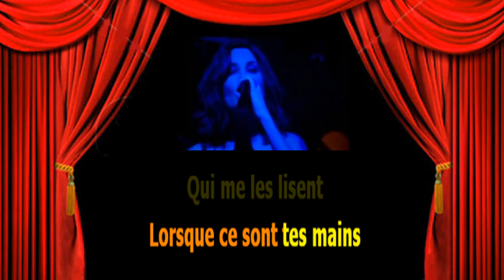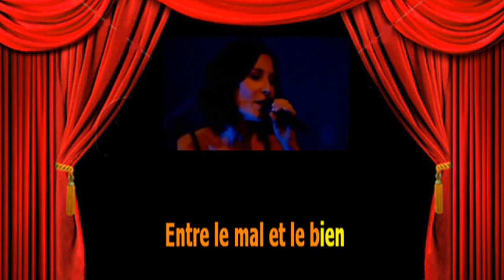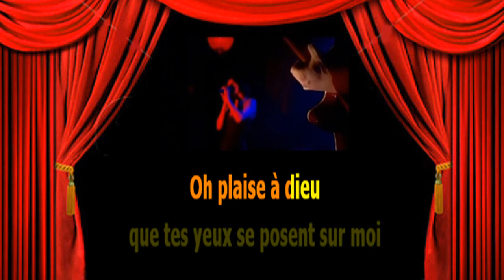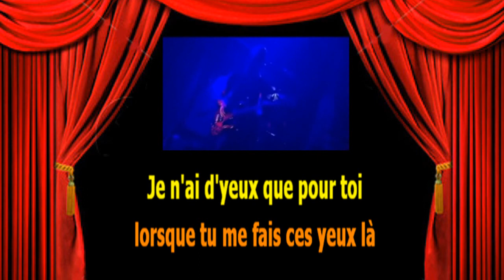Karaoké Zazie Au diable nos adieux